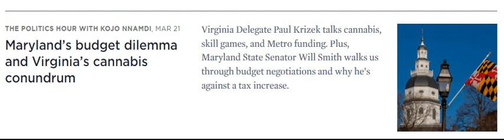Krizek Arena 2